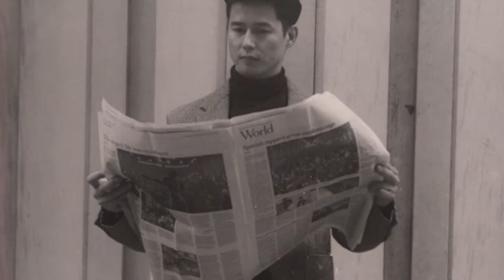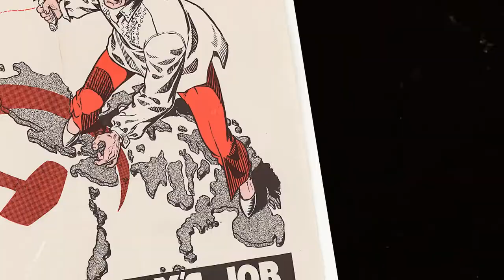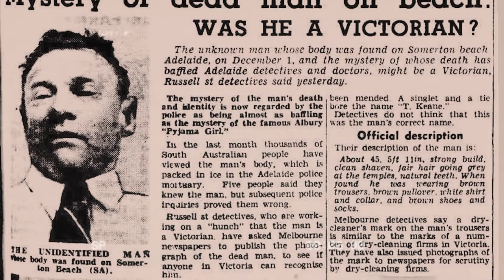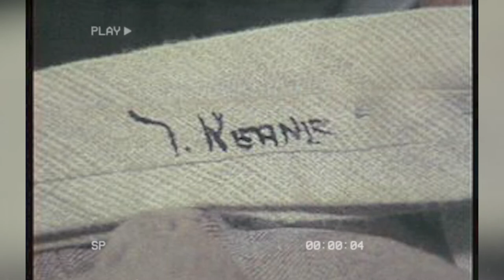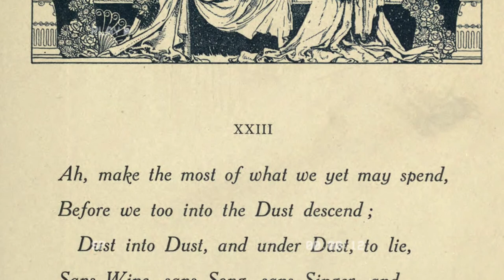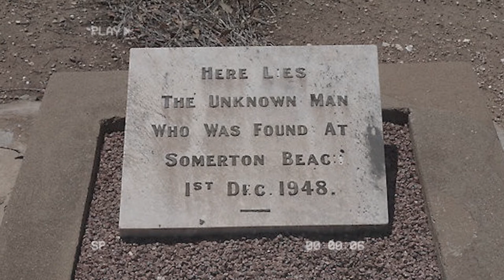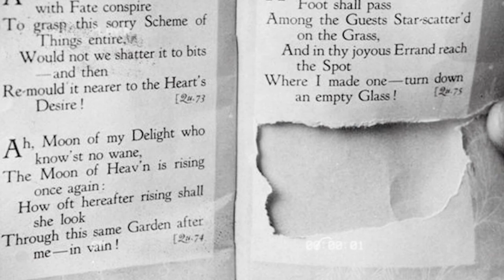THE SOMERTON MAN PART I | A mysterious death, strange clues and a secret code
Hello you beautiful ray of sunshine, you! 🌞

Today, I am super excited to be talking about one of Australia's biggest unsolved mysteries with you, the case of The Somerton Man, otherwise known as the Tamam Shud case.

72 years ago, on the 1st December 1948 at Somerton Beach, the body of an unknown man was found.

All of the tags in his clothes had been carefully cut out and his cause of death has still yet to be determined after all of these years.

Come with me on a deep dive and we'll look at what the man had in the pockets of his nicely tailored suit, the possible reasons he was in Adelaide and the nurse who despite obviously recognising him, adamantly denied ever laying eyes on him.

TIMESTAMPS
0:00 - Greetings and random rambling
2:34 - Welcome to the 1940s
5:40 - Sightings on 30th November 1948 and the discovery of the body of the Somerton Man on 1st December 1948
11:18- Somerton Man's posessions and autopsy
20:28 - Investigation begins and there was a suitcase found... what was in it???
28:06 - What the Somerton Man might have gotten up to the day before his body was discovered
29:27 - Plaster cast made, Sir John Clelland examines the body and discovers a piece of paper reading 'Tamam Shud'
34:12 -The Somerton Man is buried and there is a Coronial Inquiry into his death
37:59 - A copy of the Rubiayat is handed in to police, a strange clue is found and police are lead to the front door step of a young nurse
40:26 - Jestyn views the Somerton Man plaster cast and claims not to recognise him but gives police a new lead

😍This video would not have been possible without these amazing sources!!